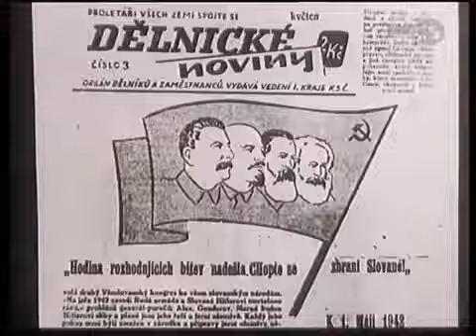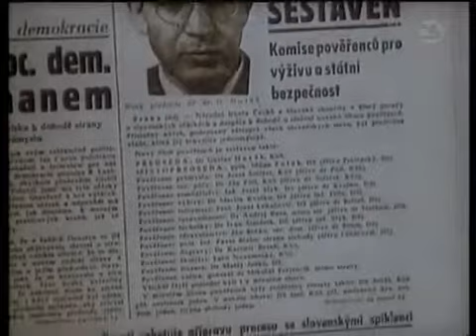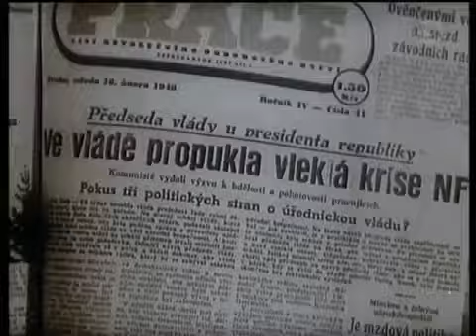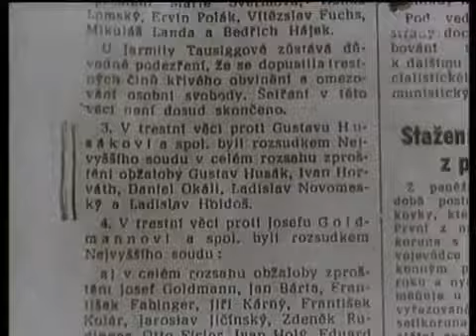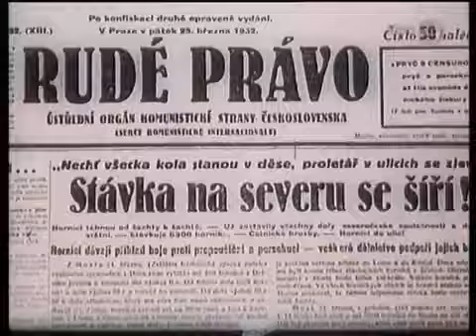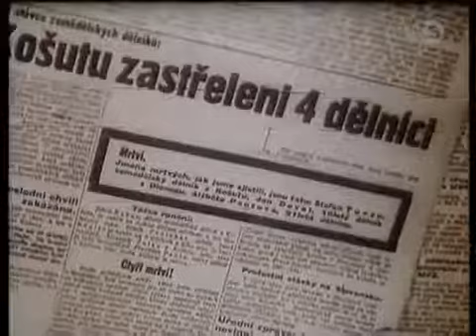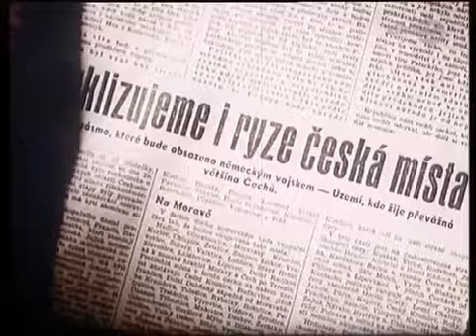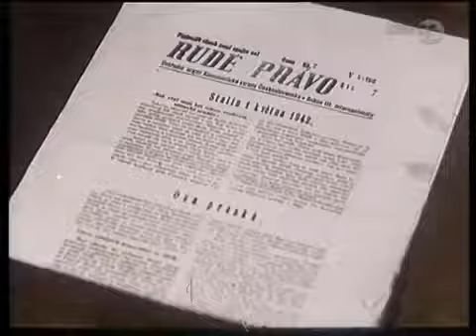Gustáv Husák - 70 let [CZ Dabing]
Gustáv Husák - 70 let (Československo) Československo Potomci a předkové - Gustáv Husák (neoficiální název) Dokumentární / Krátkometrážní / Životopisný Československo, 1983,.

Více se dočtete zde: